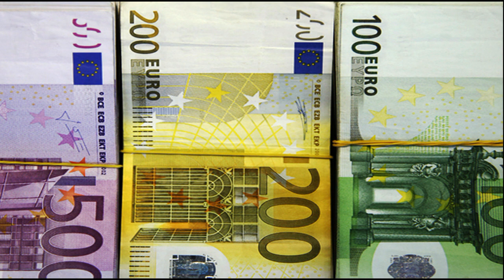Деньги полюбят вас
Фразы, которые отталкивают от нас деньги...